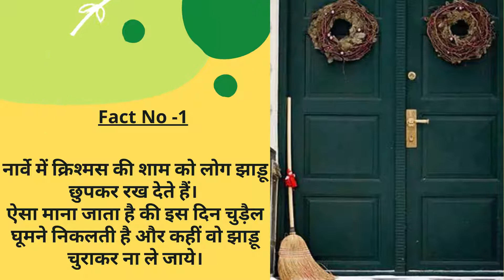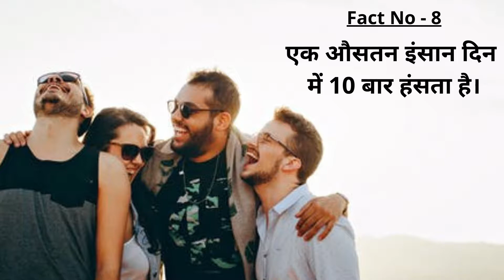Top 8 fact I Creative Facts | जो आपको जरूर देखनी चाहिए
दिमाग को हिला देने वाले 8 Most Amazing Fact I Random Facts I interesting facts